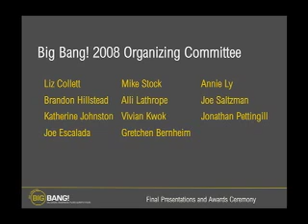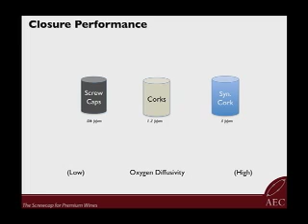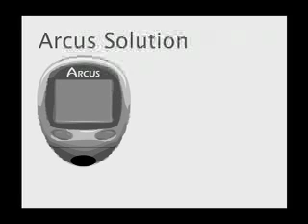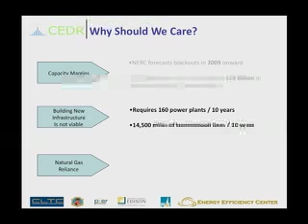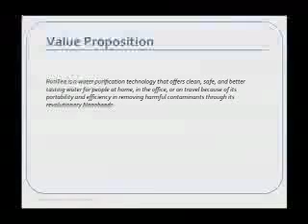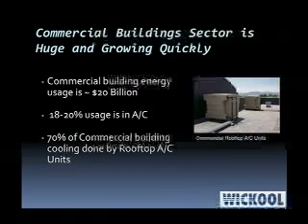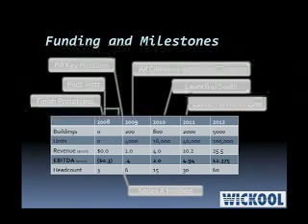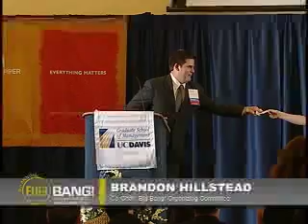Big Bang - UC Davis Business Plan Competition 2008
Highlights of the annual UC Davis Business Plan Competition organized by MBA students of the Graduate School of Management. The goal of the contest is to promote entrepreneurship at UC Davis and in the region. Series: UC Davis Graduate School of Management's Dean's Distinguished Speaker Series  [9/2008] [Business] [Show ID: 14884]